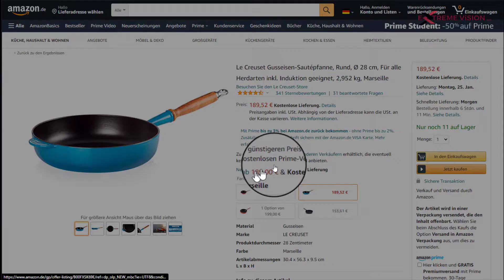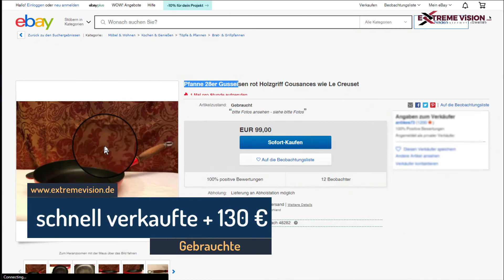FD-med.de Amazon Retourenwaren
komplette LKW Ladungen mit Amazon Retourenwaren